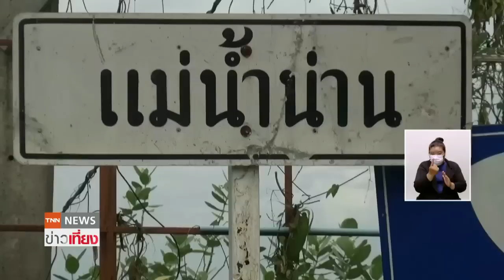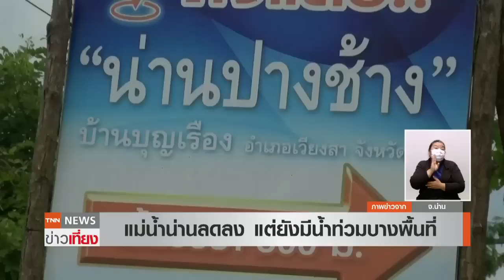จ.เชียงใหม่เฝ้าระวัง 7 อำเภอท้ายแม่น้ำปิง น่าน-เชียงราย ระดับน้ำเริ่มลด | TNN ข่าวเที่ยง | 15-8-65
จากอิทธิพลของพายุ มู่หลานช่วงก่อนหน้านี้ ส่งผลกระทบมีน้ำท่วมหลายพื้นที่ แม้ว่าระดับน้ำจะลดลงแล้ว แต่ก็มีความเสียหายเกิดขึ้น ทั้งที่ จ.น่านและเชียงราย ด้านผู้ว่าฯ เชียงใหม่ สั่งพื้นที่ 7 อำเภอ เฝ้าระวังน้ำล้นตลิ่ง หลังแม่น้ำปิงเพิ่มสูงขึ้น เกือบ 1 เมตร